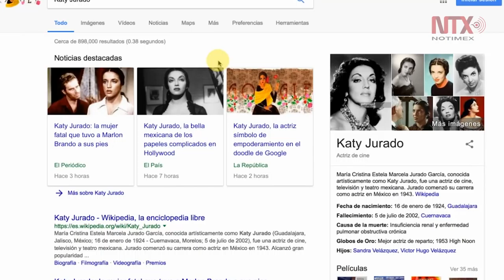Buscador de Google recuerda a la actriz mexicana Katy Jurado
Este martes el buscador de Google recuerda el 94 aniversario del nacimiento de la actriz mexicana Katy Jurado, quien no solamente logró triunfar en México sino que también en Hollywood.